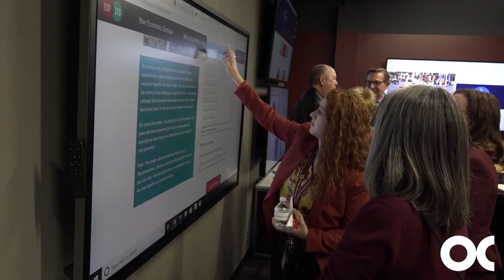Virtual Tour of Oklahoma Christian University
Enjoy this overview of our beautiful campus! Each building is paired with a description and clips of what happens inside. OC is home to a variety of top-ranked programs and exciting activities, and this video lays them out for you to consider for your future!

Oklahoma Christian University is a higher learning community transforming lives for Christian faith, scholarship and service. Our university believes excellence in education demands forward thinking, nimble creativity and a yearning to serve others. We strive to achieve this through ambitious progress, having complex dialogue, listening to uncommon stories, and watching you answer extraordinary callings.

Find your home at OC. The World Awaits Your Story.